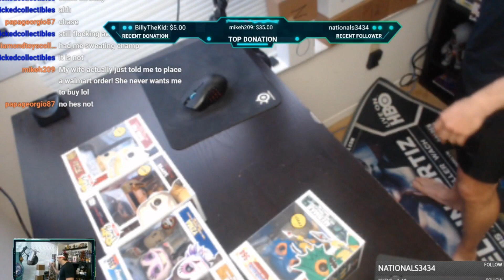PULLING 13 FUNKO POP CHASES OUT OF 30 POPS | part 3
address
LIFE  OF CLETUS ,
United States